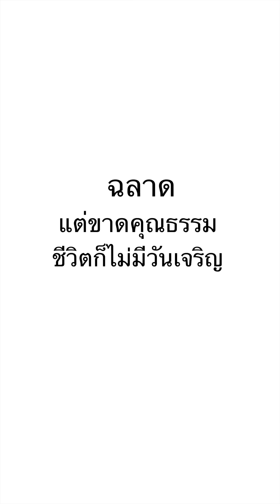กว่านซื้อยาทุกร้าน เพื่อหลอกเงินคนชรา???